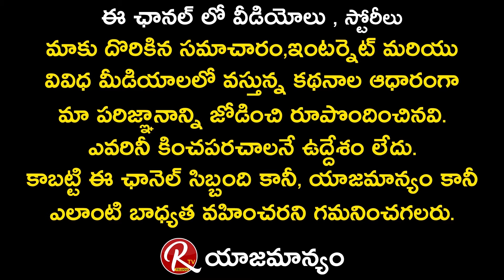Chiru Fan Youth President Hot Comments On Chiranjeevi about Prajarajyam party